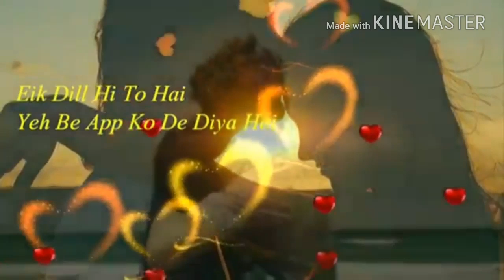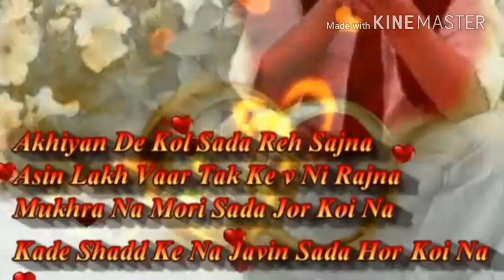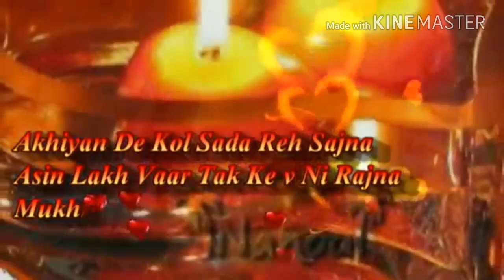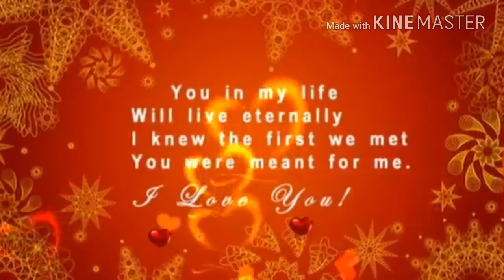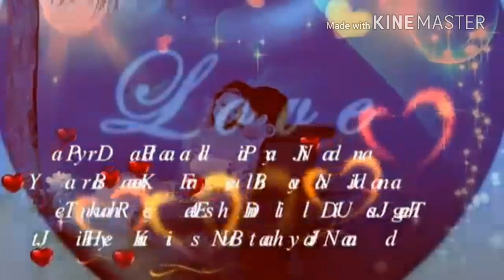Ek dil hai ek dil hi ...dj remix song... Video edt by parwez alammm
Song : Ek Dil Hai
Movie : Ek Rishtaa (2001)
Singer(s): Alka Yagnik  Kumar Sanu
 Cast : Akshay Kumar, Karisma Kapoor, Juhi Chawla, Amitabh Bachchan  Raakhee
Music Director: Nadeem - Shravan
Lyricist: Sameer

Watch Akshay Kumar  Karisma Kapoor in the song 'Ek Dil Hai' from the movie 'Ek Rishtaa'.Song is Remixed by DJ Akash and Concept Video Edited by parwez alam

Main Tut Ke Sanam Aise Hee Tujhe Chahungee
Teree Aankho Se Kabhee Dur Nahee Jaungee
Kasam Hai Tujhko Mere Sajna Mohabbat Kee
Main Saath Phero Ke Sato Wachan Nibhaungee
Tujhe Pyar Se Dekhane Wala\\nTujhe Apna Samajne Wala
Ek Dil Hai Ek Dil Hai,Ek Dil Hee Toh Hai,Meraa Dil Hai Meraa Dil Hai,Meraa Dil Hee Toh Hai..2
Tere Liye Sab Ko Main Aaj Dilbar\\nChhod Ke Aayee
Rasmo Ke Kasmo Ke Sare BandhanTod Ke Aayee
Dekho Main Toh Dekho Sonie Ko Jab Palke Uthau Jindagee Bana Ke Meree Jan Ko Main
Sanson Me Basau
Tere Ishk Me Dubnewala Tujhe Har Pal Dhund Ne Wala
Ek Dil Hai Ek Dil Hai
Ek Dil Hee Toh Hai
Meraa Dil Hai Meraa Dil Hai Meraa Dil Hee Toh Hai
Aaja Teree Sunee Sunee Mang Ko Main Taro Se Bhar Doon
Sajnee Diwanee Saree Umar Abb Main tere Nam Kar Du Saree Duniya Ko Me Toh Bhul Baiti Baho Me Aake Aisa Laga Sab kuchh pa liya hai tera pyar pa ke.